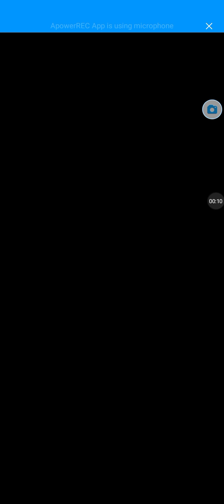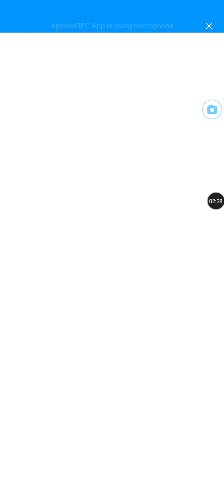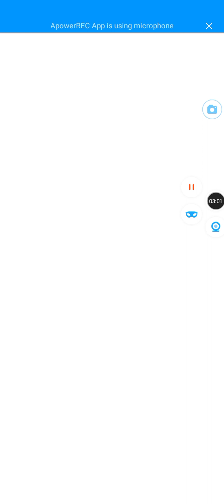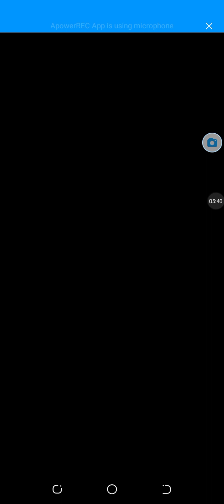November 24, 2021